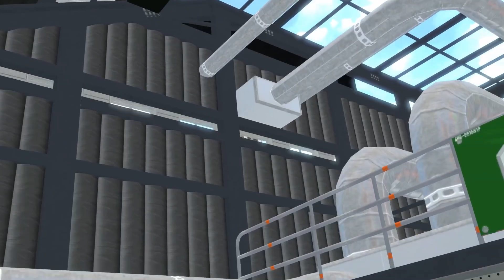[SFM FNaF] Top 5 SECURITY BREACH vs FIGHTS Animations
SFM FNaF Top 5 SECURITY BREACH vs FIGHTS Animations (Five Nights at Freddy's animation)
In this FNAF animation, the Sevurity Breach Ruin Animatronics fight against the Marvel Super Heroes, Creepy, Creepy, Deathrock and SB Melodies and battle it out to try and win. Make sure you watch to the end to see who wins.